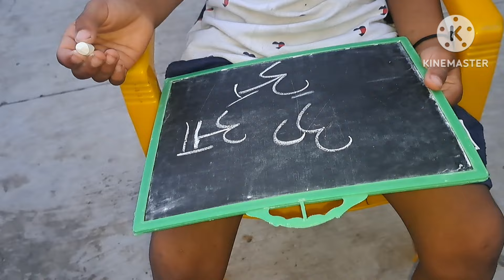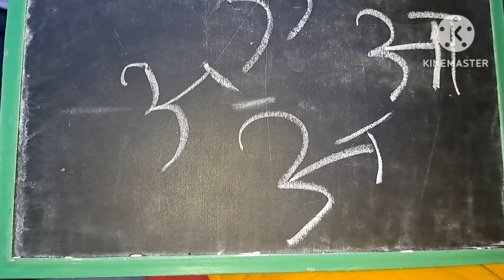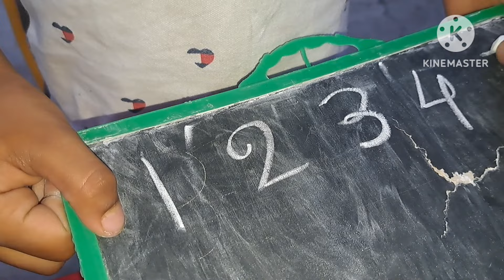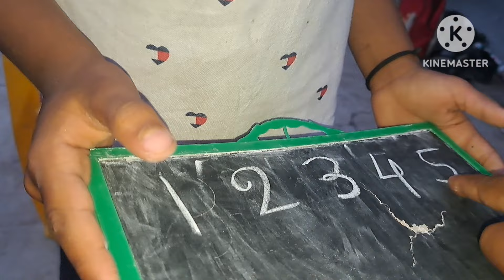🫢 ಅಬ್ಬಾ ಜೀವ ಬಾಯಿಗೆ ಬಂದು ಬಿಟ್ಟಿತು// ದಾರಿಯ ಮಧ್ಯೆ ಇಷ್ಟೊಂದು tropic ಮಕ್ಕಳ ಜೊತೆ....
tq for your supporting and Watching the video